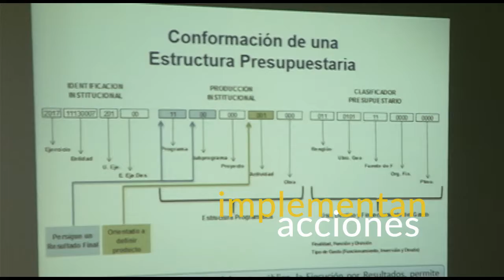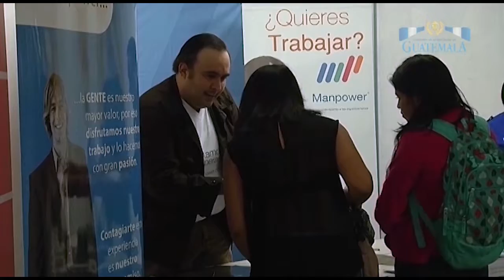Informe Nacional - Estado de calamidad en el país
El Organismo Ejecutivo está listo para implementar acciones ante el estado de calamidad. Esto y más en el InformeNacional . ¡Véalo!